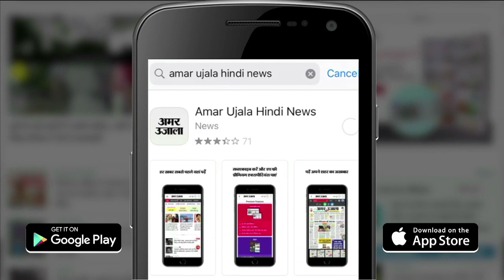CM Yogi Adityanath का एलान, 'Religious Conversion' पर UP Government बनाएगी कड़ा कानून'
Allahabad HighCourt के Religious Conversion वाले फैसले पर Yogi Adityanath बोले कि सरकार अब धर्म परिवर्तन पर प्रतिबंध का काम करेगी। इसके साथ ही योगी आदित्यनाथ ने धर्म परिवर्तन पर भी कड़े प्रभावी कानून बनाने का एलान किया है।